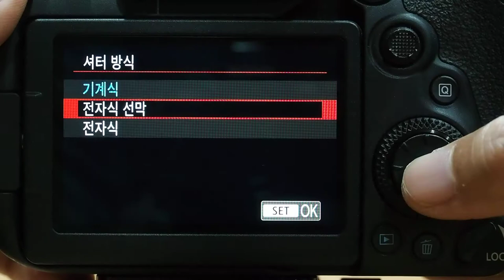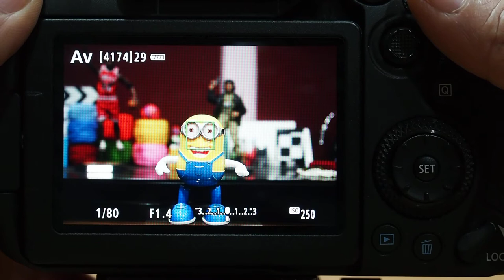Canon EOS 90D 전자셔터 무소음 촬영